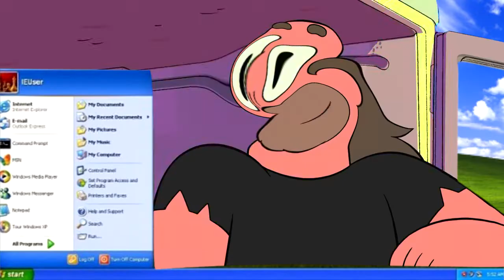α ¢αитαяια ∂σ ιѕтєνє... [ENTRY]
essa entrada pra collab do miroky q tava acontecendo no meu server